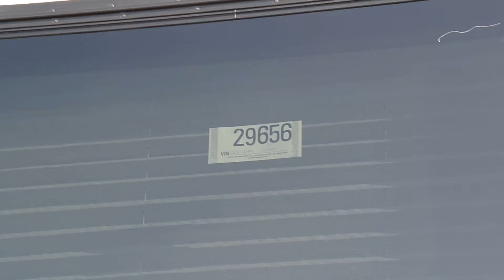29656-LAREDO FIFTH WHEEL 335TG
2013 LAREDO  335TG FIFTH WHEEL at HolmanRV.com